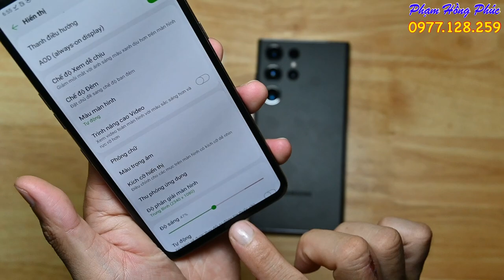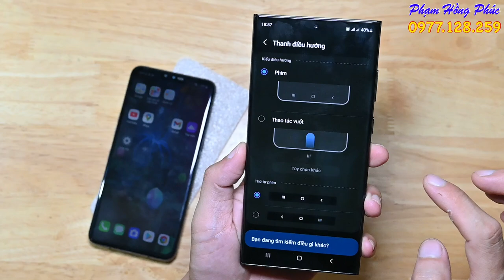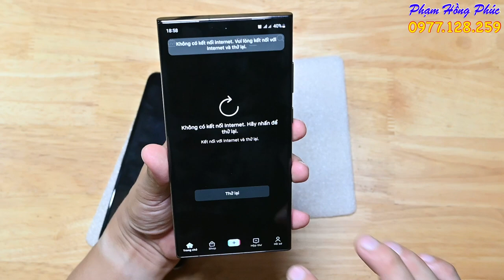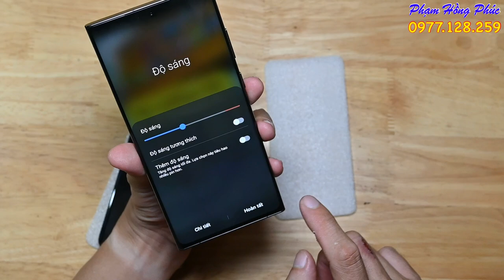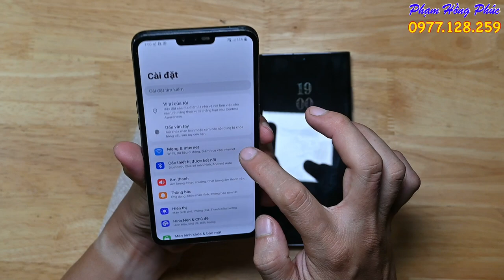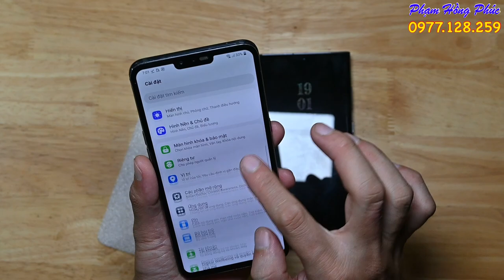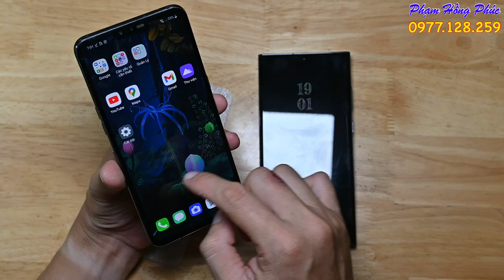Cách dùng điện thoại không bị lưu ảnh ( burn-in )...